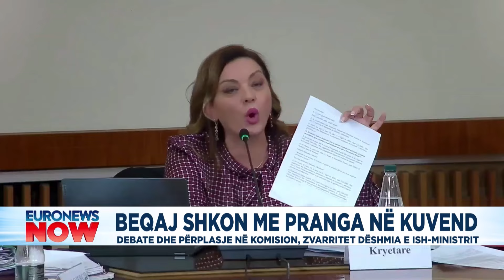Beqaj shkon me pranga ne kuvend